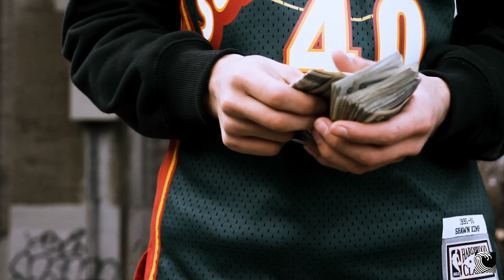Yung Raq x 2TB Adrian - Get Bacc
Official Music Video for "Get Bacc" by Yung Raq x 2TB Adrian

Social Media Links:
Tonik - @therealtonik
Yung Raq - @yunqraqq
2TB Adrian - @2tbadrian
NuWav - @nuwavrecords

Shot + Edited + Produced by Tonik